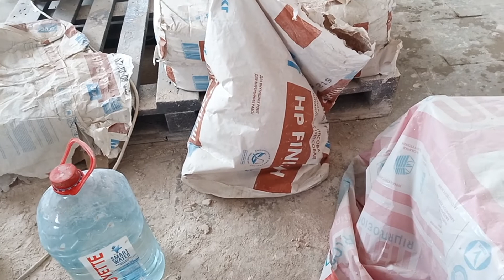Режим на глаз - потолочный плинтус - клеим и красим - своими руками - ремонт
САЙТ ЗАВОДА ,,ТЕРМИКО,, ДРОВЯНЫЕ КОТЛЫ , котлы длительного горения , термо-акумуляторы , твердотопливные котлы )
Телефон для заказа оборудования 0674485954.